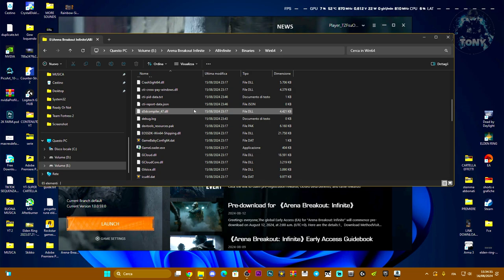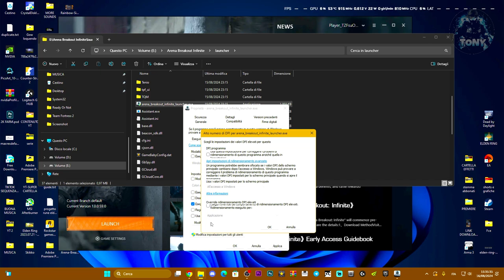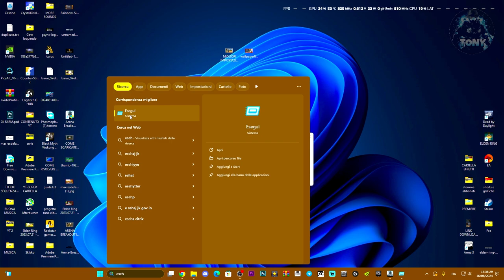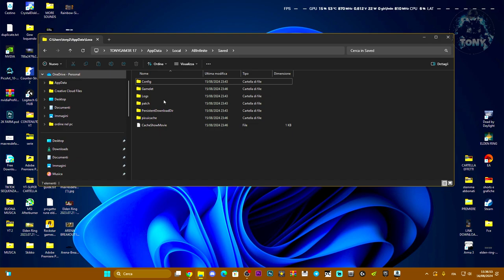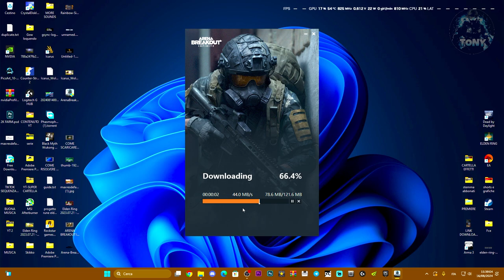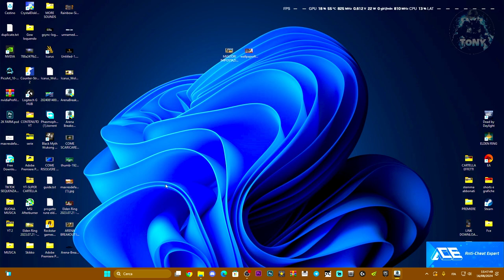ARENA BREAKOUT INFINITE NON SI AVVIA E NON FUNZIONA SU PC - COME RISOLVERE L'ERRORE ALL'AVVIO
ARENA BREAKOUT NON SI AVVIA E NON FUNZIONA SU PC - COME RISOLVERE L'ERRORE ALL'AVVIO | TUTORIAL

Arena breakout infinite non si avvia,non funziona,gioco non parte,arena breakout: infinite no se abre,arena breakout: infinite error al iniciar,arena breakout: infinite error instalacion,arena breakout: infinite error al actualizar,microsoft store,steam,gioco non funziona

MIO REFCODE:563685ph1

PC:
MOBO: B450 GAMING PLUS
CPU: R5 3600
GPU: 1660 SUPER
RAM: 16 GB
CASE: 4000D AIRFLOW CASE CORSAIR

VIDEO TUTORIAL
               GAMES---TECH---MICROSOFT